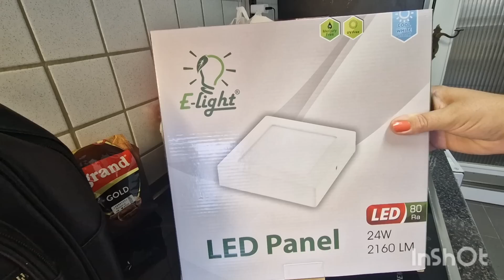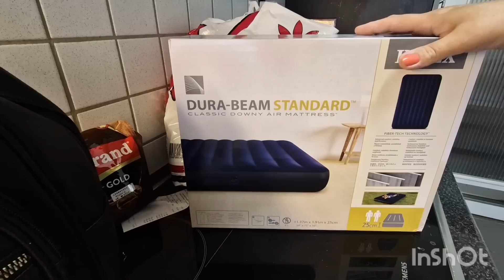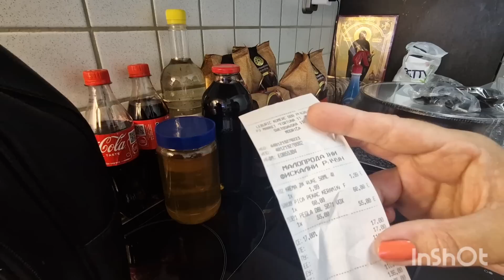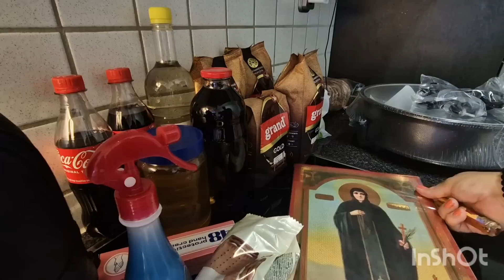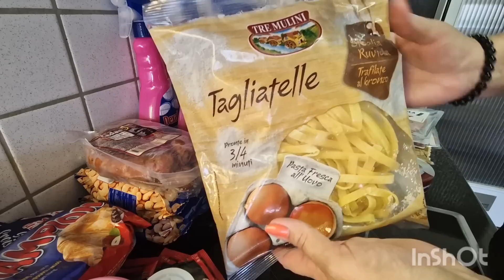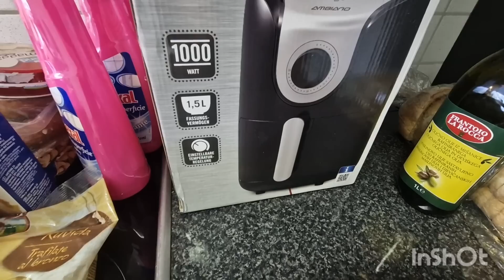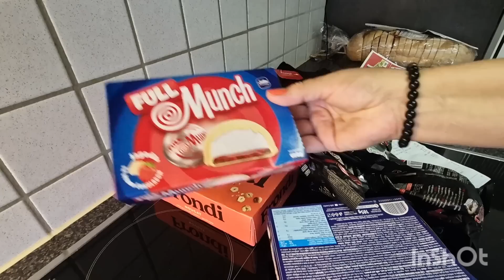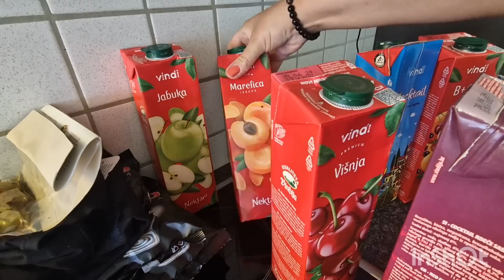Šta smo sve donijeli iz Bosne (Srbije,Grčke,Hrvatske, Slovenije)